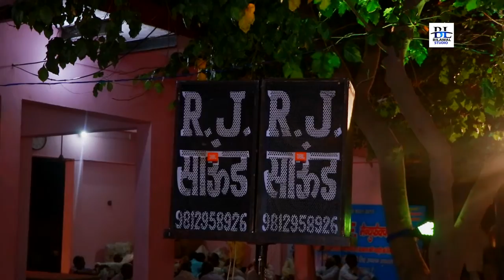गोरक्ष भजन~राम डोबगी मने सिख पराई~बाबा जी तेरी भभूत कोनी खाई।Sandeep Narwal।Titani।Bilawal Studio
Bhajan :
 Writer :
Singer -
Group :
Dop- Rahul Dhanan
Edit/Di : Sanghmitra Ray
Production :Kulbir Bilawal
Label :  Bawal studio

Music Label & Copyrights:

New Latest Haryanvi Bhajan 2022 ,Haryanvi Haryanvi
Sumit Kalanaur Bhajan ,Sumit Kalanoria Bhajan
Sumit Kalanaur Music, Sumit Kalanaur Bhajan
Sumit Kalanaur Ke Bhajan, Sumit Kalanoria
Sumit Kalanoria New Bhajan 2022
Baba Mahender Nath Bhajan ,New Haryanvi Bhajan
Bhagat Ramniwas Sunariya Wale Bhajan, New Haryanvi
Latest Haryanvi Bhajan Haryanvi Haryanvi 2022
Sumit Kalanauriya New Latest Haryanvi Bhajan
Chetawni Bhajan ,Barham Gyan Bhajan ,Amrit Wani
New Jotram Bhajan, Bhabhuta Sidh Bhajan
Niranjan Nath Bhajan, Gorakhnath Bhajan

Bilawal Studio is the No 1 Company Of The Haryanvi Films
watch our Upcoming more entertaining Haryanvi Songs Ragni & Haryanvi Comedy Videos.